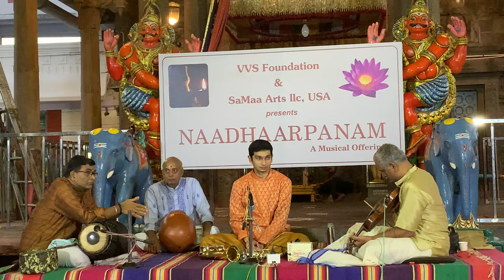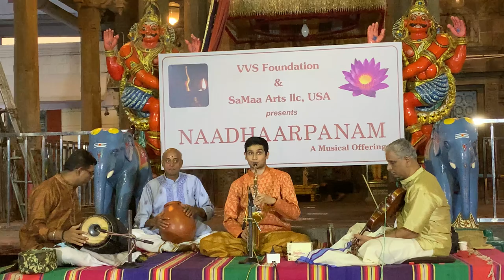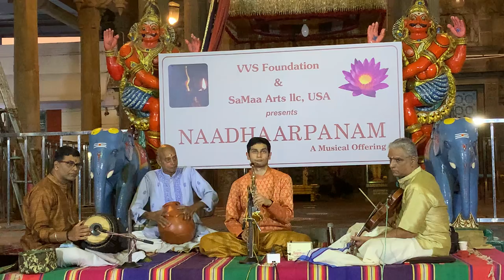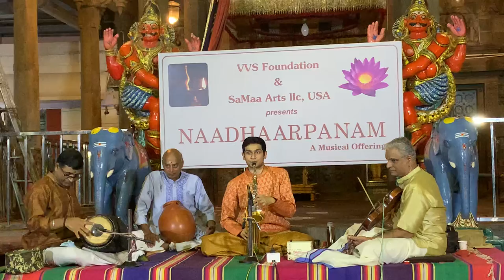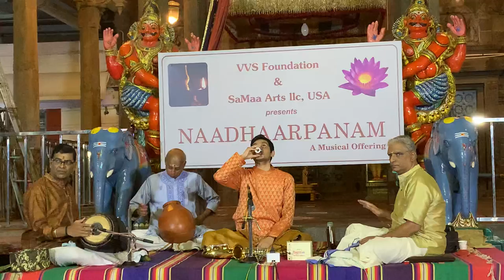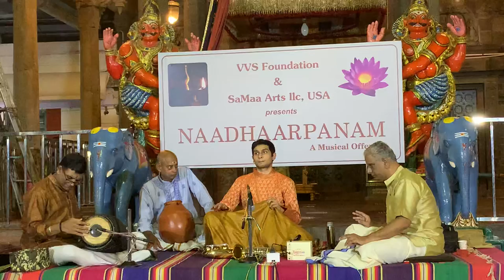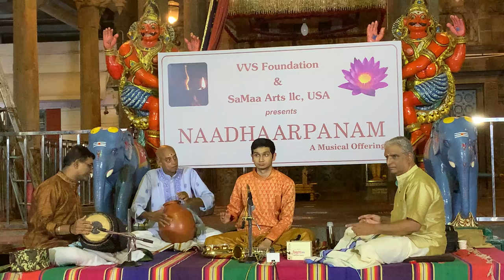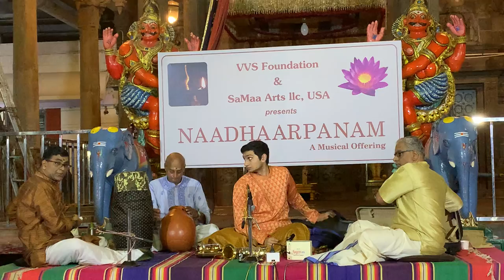Carnatic Saxophone Kapaleeshwarar temple By Shishir, Melakaveri Balaji, VVS Ravi, Madipakam Murali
Carnatic Saxophone Concert @ Kapaleeshwarar temple ( Kapali  temple )
Shishir Kumar on Saxophone ( Sax )
Sri VVS Ravi on Violin
Sri Melakaveri Balaji on Mridangam
Sri Madipakkam Murali on Ghatam

Saxophone concert at Kapaleeshwarar temple on December 25 2019. December music season 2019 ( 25/12/2019 )  Carnatic Kutcheri Naadhaarpanam
VVS Foundation
Saama Arts LLC USA